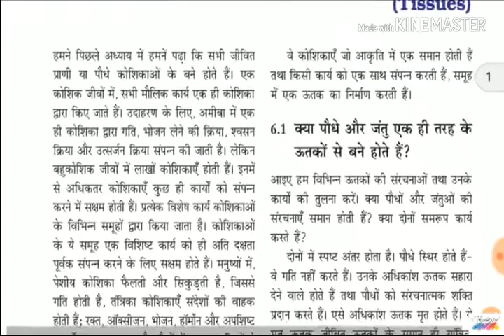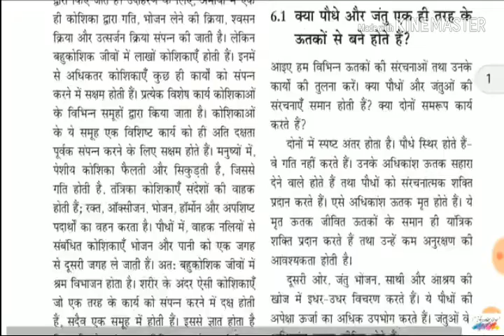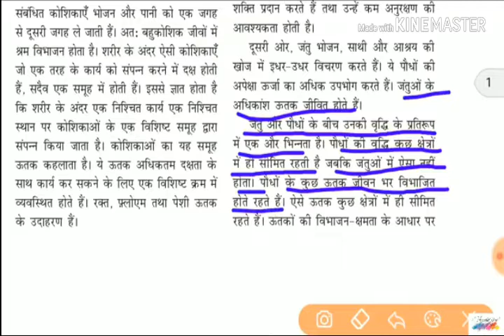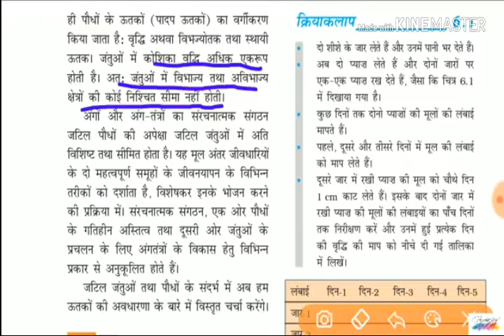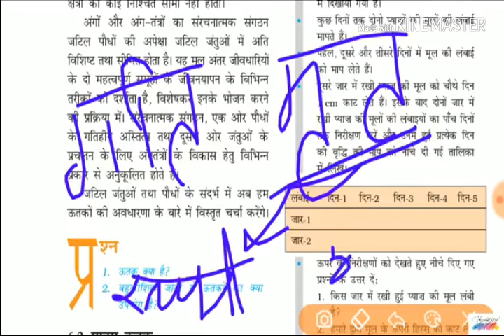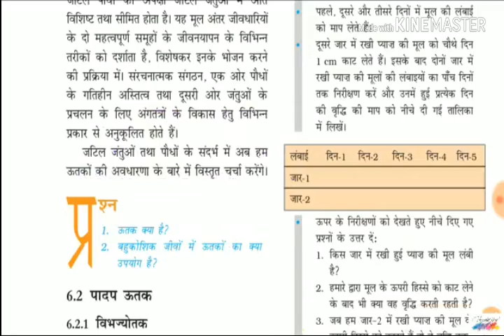9th class science chapter 6 tissues in hindi 1234 Himanshu pratap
About tissues
Tissues
Tissues in hindi
Tissues 6 chapter
Science tissues 6 chapter